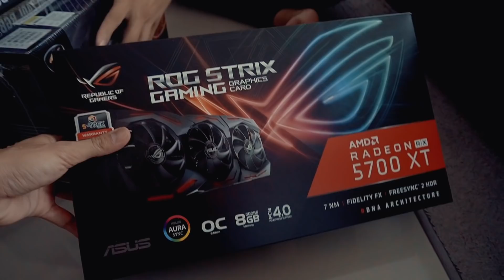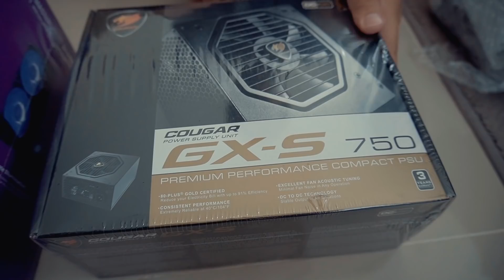ต้องอยู่บ้านยาว ประกอบคอมไว้ทำงานดีกว่า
ต้องอยู่บ้านยาว ประกอบรอไว้ก่อนเลย
สนใจถ่ายภาพรถ Line @streetmetal
FOLLOW ME

Order Product : Line @streetmetal